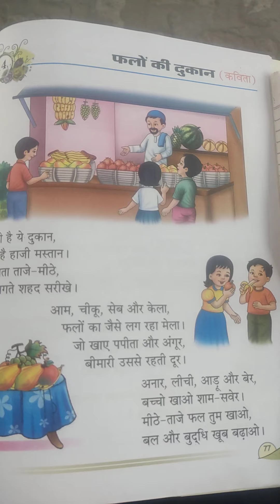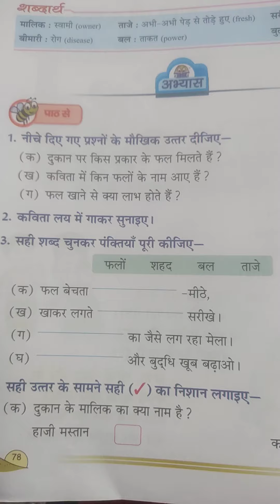Class-1 Subject-Hindi Chapter-14 Reading